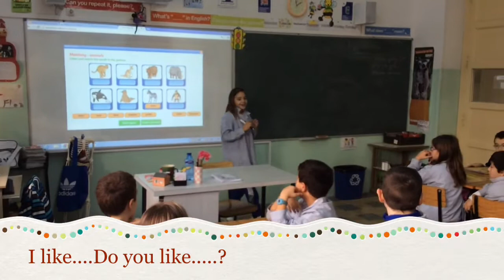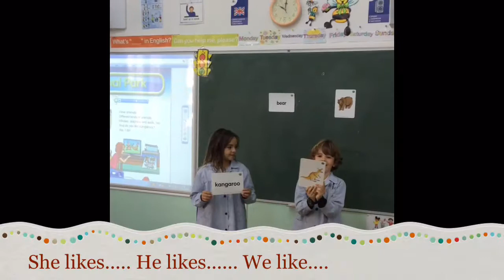I like animals